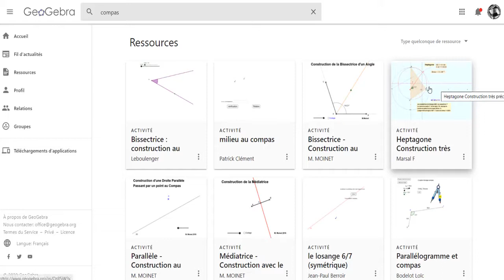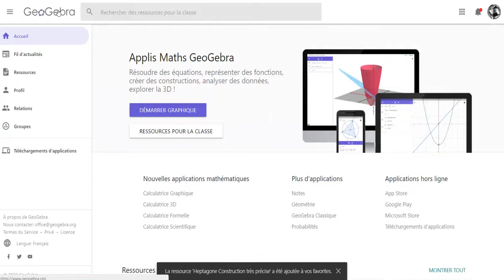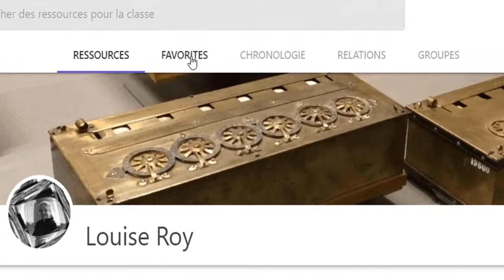Autoformation GeoGebra plateforme 2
Recherche de ressources par mot-clé ou par thème. Utilisation des favoris.